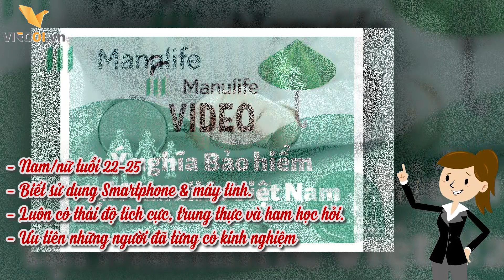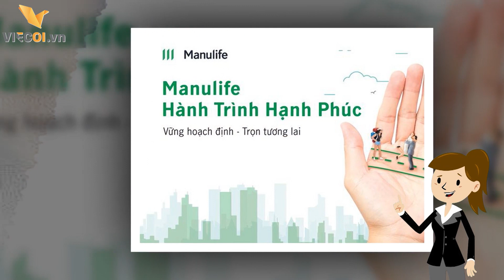NHỮNG ĐIỀU CẦN BIẾT KHI ĐI PHỎNG VẤN TẠI MANULIFE 2021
Nhiều bạn sinh viên mới ra trường đang có ý định tham gia các công việc trong ngành bảo hiểm nhưng chưa biết cách tìm việc làm như thế nào? Để ứng tuyển vào các công ty bảo hiểm, có thể là Manulife sẽ như thế nào? Nếu bạn cũng là một trong số đó thì hãy theo dõi bài viết dưới đây, Viecoi sẽ giúp bạn nắm rõ hơn về quy trình tuyển dụng của công ty bảo hiểm nhân thọ Manulife để quá trình ứng tuyển của bạn sẽ trở nên thuận lợi nhất có thể thông qua video này nhé!

Chào Mừng Các Bạn Đến Với Website Tuyển Dụng Miễn Phí Việc Ơi

✅ BÀI HỌC VIỆC LÀM – VIECOI là kênh Youtube cập nhật, chia sẻ & kết nối giữa Nguồn Nhân Lực Chất Lượng Cao với hệ thống các Doanh Nghiệp Uy Tín Trên Khắp Cả Nước.
✅ VIECOI mong muốn là Kênh Youtube luôn cung cấp và cập nhật những tin tức, việc làm mới nhất cho những người lao động cần tìm việc.
✅ VIECOI rất vui khi được các bạn ghé thăm kênh.

Trân trọng
► Địa chỉ: 155A Nam Kỳ Khởi Nghĩa, P. Võ Thị Sáu, Q.3, Hồ Chí Minh
► Điện Thoại: 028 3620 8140
► Thời gian:Thứ Hai ~ thứ Sáu từ 8:30 ~ 17:30
► Hotline:
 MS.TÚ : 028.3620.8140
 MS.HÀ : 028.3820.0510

manulife việt nam
manulife 2021
manulife tuyển dụng
tuyển dụng manulife 2021
việc làm manulife
manulife tuyen dung
phỏng vấn manulife
manulife tuyen dung 2021
viec lam manulife
tuyển dụng manulife
bảo hiểm manulife tuyển dụng
tuyen dung manulife
manulife tuyển dụng nhân sự
công ty manulife tuyển dụng
việc làm manulif
việc làm manulife 2021
cộng tác viên manulife
manulife tuyển dụng traine